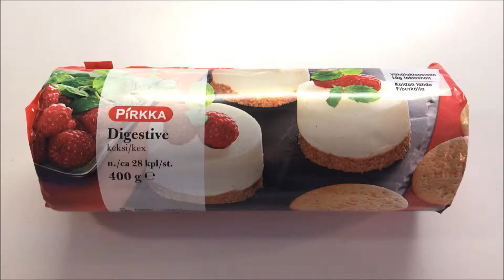RAIKAS JUUSTOKAKKU (VEGAANINEN)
Tää resepti ei petä! Ihanan raikas, sitruunan ja marjan yhdistelmä sopii kaikkiin kesän juhliin. Gluteenittoman version saa kun käyttää pohjassa gluteenittomia keksejä. Resepti löytyi alun perin Pirkka-lehdestä ja sitten täältä

Ainekset:
Pohja:
200g Pirkka digestivekeksejä
70g Pirkka margariinia (maidoton)

Täyte:
1 prk (2,5 dl) Alpro Vispi vaahtoutuvaa soijavalmistetta
1 prk (150 g) Oatly påMackan kasvirasvalevitettä
1 dl Alpro Go On kasvipohjaista vaihtoehtoa rahkalle
3/4dl sokeria
1 luomusitruunan kuori
1/2dl sitruunanmehua
1dl vettä
3 1/2 rkl agar-agar-hiutaleita

Koristeluun:
300 g tuoreita tai pakastemarjoja
mintunlehtiä